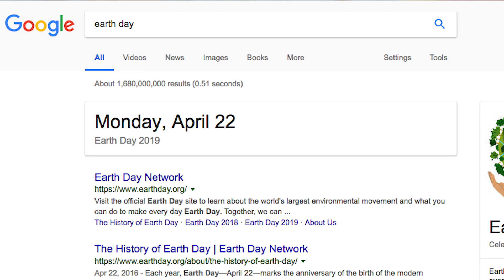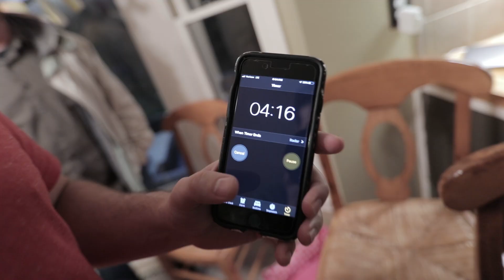Friday Vlog #4 - More Surpises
Two words. Got 'em.

Links to the websites mentioned:
Rachel Henning Realty